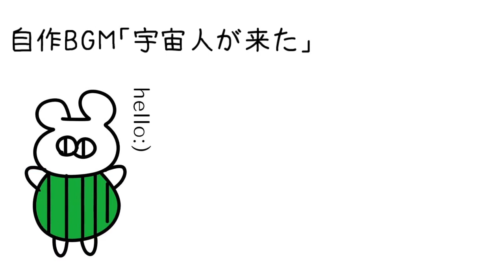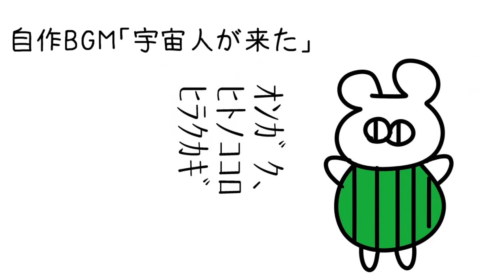フリーBGM「宇宙人が来た」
宇宙人的な時にお使いください

【日本語】
フリーBGMとして投稿している作品を使用する場合は報告、URL等の記載なしでご自由に使用いただいても構いません。配信などのBGMとして使用するのもOKです。商用も可能です。（ただし曲名や元動画へのリンクを貼っていただくと喜びます。）

🎀links🎀
○SNS